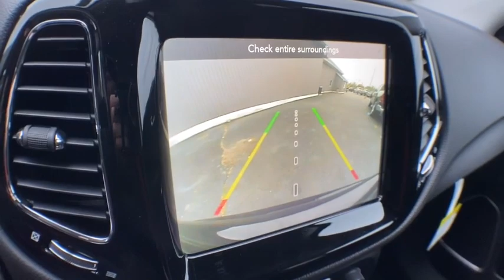2021 Jeep Compass Brighton, Novi, Howell, Wixom, Pickney, MI 215201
Diamond Black Crystal Pearlcoat New 2021 Jeep Compass available in Brighton, Michigan at Brighton Chrysler. Servicing the Novi, Howell, Wixom, Pickney, MI area.

Brighton Chrysler
9827 E Grand River Ave